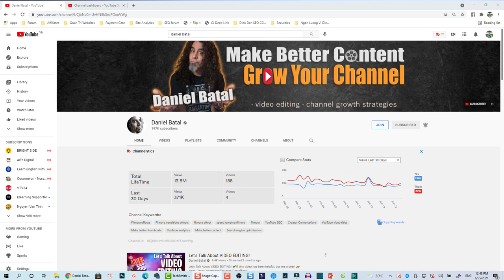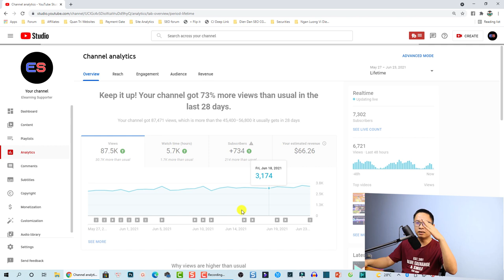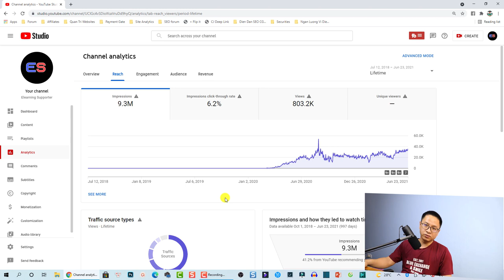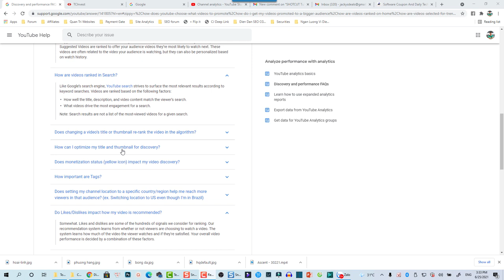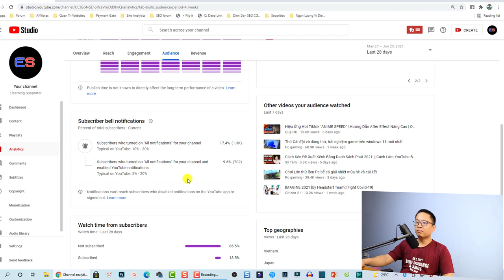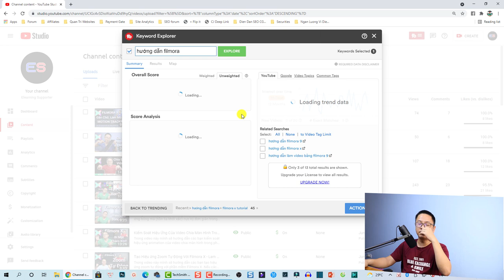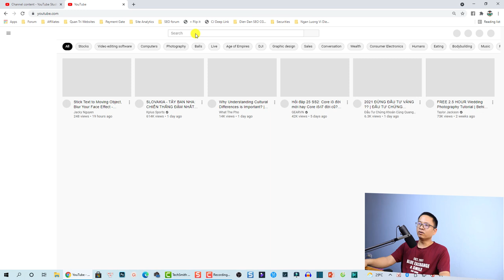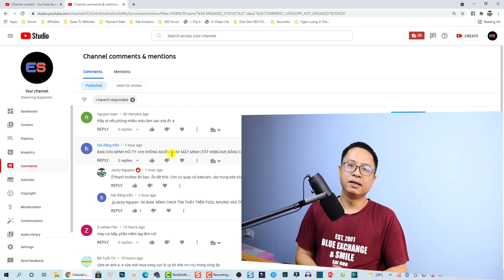Mẹo YouTube: Chỉ Số Kênh YouTube và Công Cụ Nghiên Cứu Từ Khóa Miễn Phí Cho YouTuber - Tube Buddy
Tham khảo dịch vụ của Elearning Supporter Tham khảo giá phần mềm Filmora 13 mới nhất ở đây đã nhé Trong video này mình sẽ chia sẻ với các bạn về các chỉ số quan trọng khi phát triển kênh YouTube và 1 công cụ nghiên cứu từ khóa miễn phí rất hay mình thường sử dụng.

0:00 Phần mở đầu
05:10 Phần YouTube Studio
20:00 Phần Tube Buddy
30:00 Kết Video